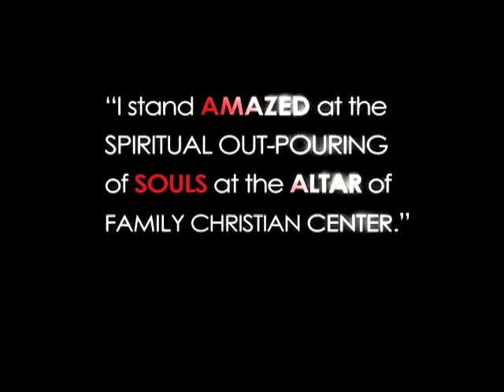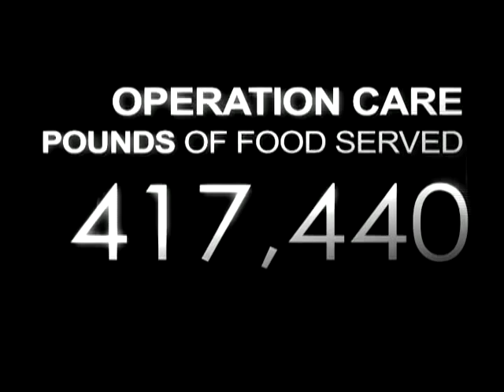FCC's 2009 Mini Video Recap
Family Christian Center 2009 Production Recap Video for 2009. This video is not a full highlight of our entire year - its simply a mini recap of our productions w/ our year end stats at the end.

We stand HUMBLED and amazed at all that God has done in 2009 and we are thankful to be apart of the wonderful work God is doing in His Church all across the world. Matthew 16:18

For more information about Family Christian Center or Pastor Steve Munsey, please visit us

*To everyone who contributed to work of the Jesus Christ here at Family Christian Center and across the world, we just want to say THANK YOU. It's an honor to serve with you all. We are looking forward to all God has for 2010 - we are "OFF THE MAP!" *